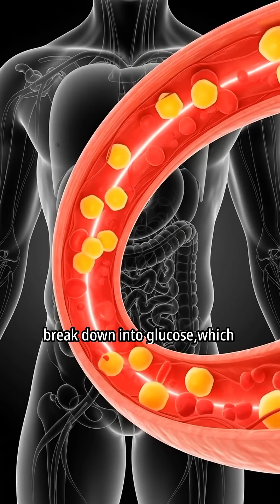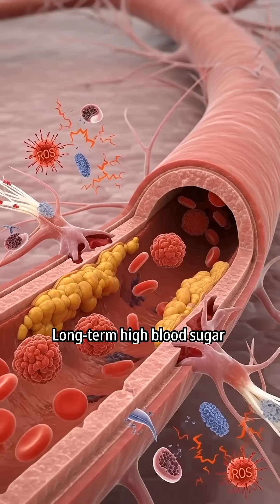The Mechanism of Insulin Action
Ever wonder how insulin injections work? See how insulin travels from injection to bloodstream, unlocking cells to absorb glucose. Watch how it triggers glucose storage in the liver, fuels muscles, and converts it to fat. What happens if this delicate balance is disrupted?